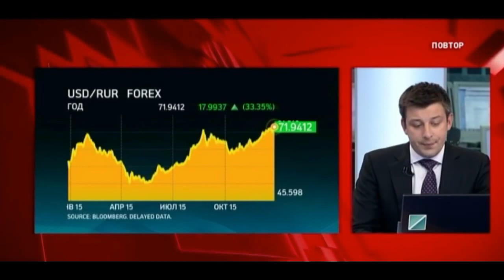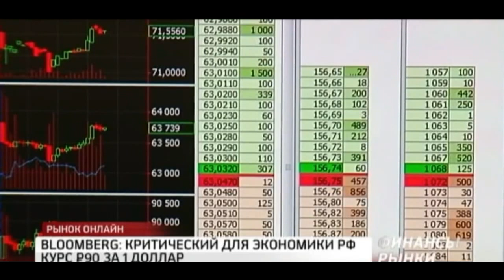Курс доллара на 2017 год. Прогнозы экспертов. Свежие новости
Прогнозы экспертов по курсу доллара $  в 2017 году. Свежие новости. КУРС ДОЛЛАРА